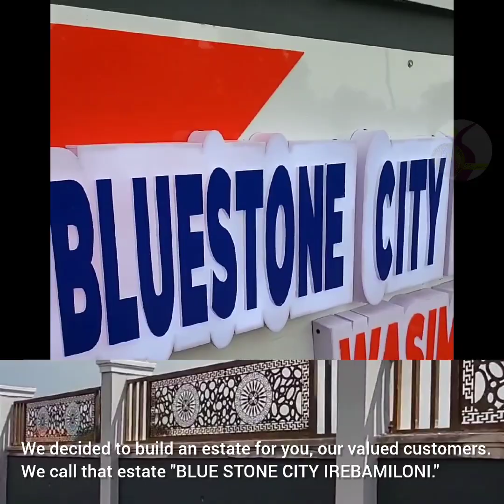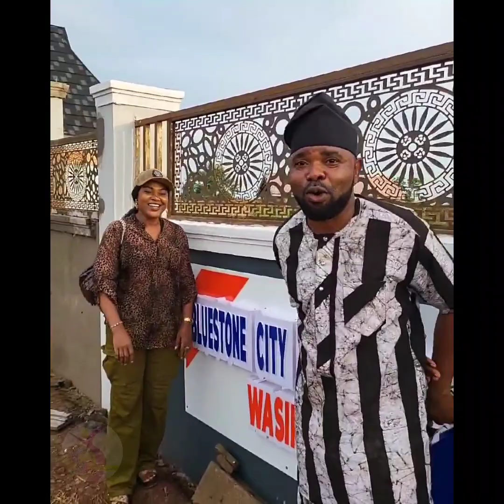ERE ASALATU HAS CONFIRMED IT. LAND GRABBERS MATTER NOT IN EXISTENCE WITH IAS. BE REST ASSURED.